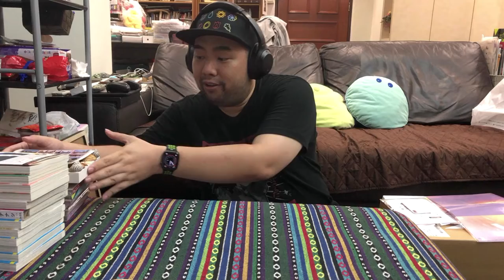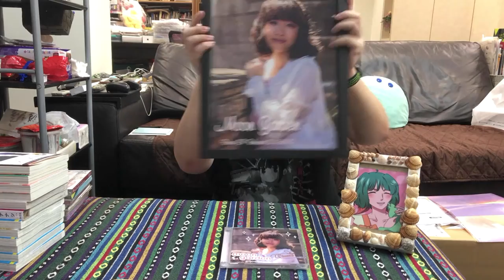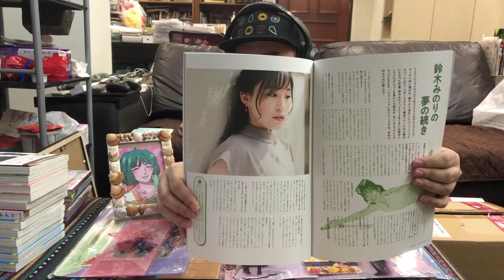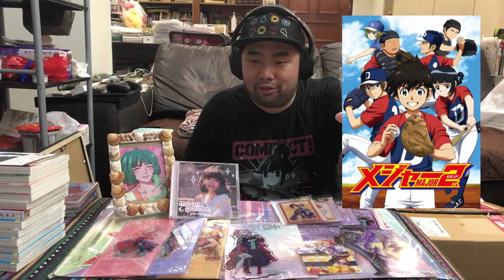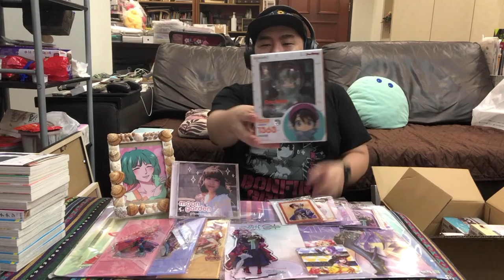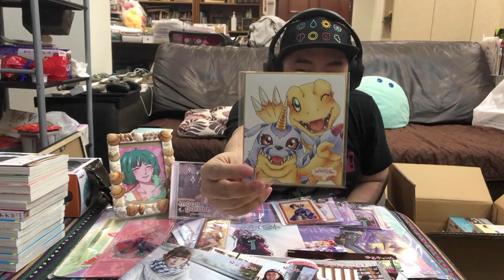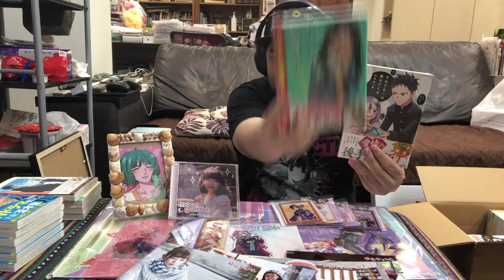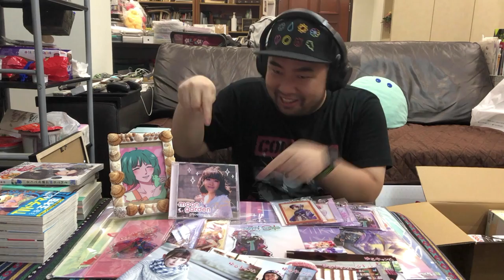【Unboxing】#10 Ending the Year with a loooong one.......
Hey everyone~

If you want to Support Phoebe and her works